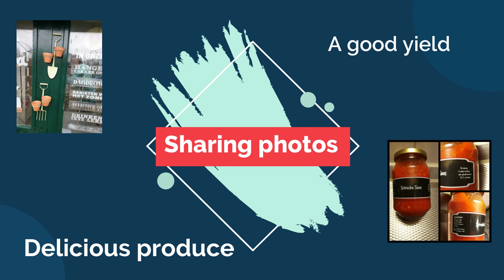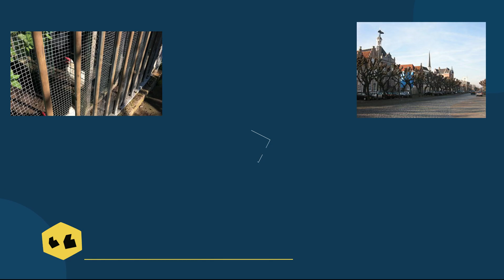Time to take a break: Off to the vege patch in Geertruidenberg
Like many I spent a lot of time at home in recent months. When the invitation came to visit a family member about 45 km from home, I grabbed the change. We'd be outside, just the two of us and the sun was to shine on the date we agreed upon. And so it did. Autumn at its best. A day never to forget. I drove home feeling ever so energized and relaxed.
Gardening is a family thing, a passion for many of my family members starting with my grandparents, my dad, uncles and I've always enjoyed getting dirt under my fingernails. Even though the season for fresh veges was over, there was a lot to see and enjoy. And I did.